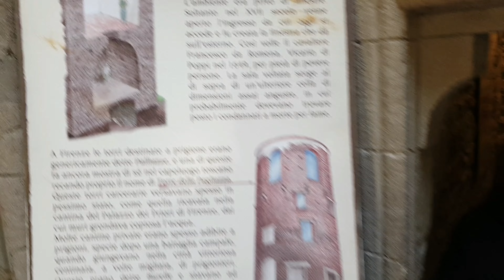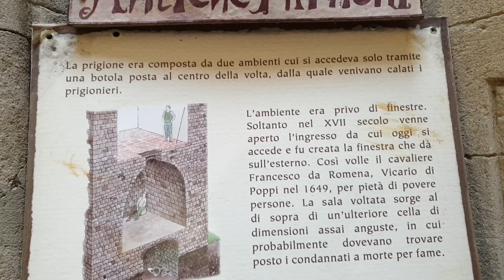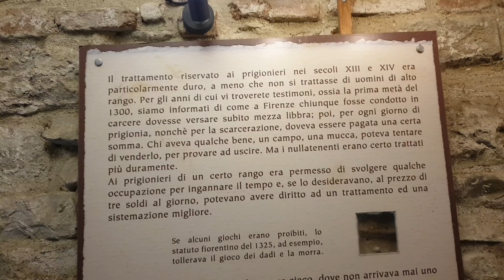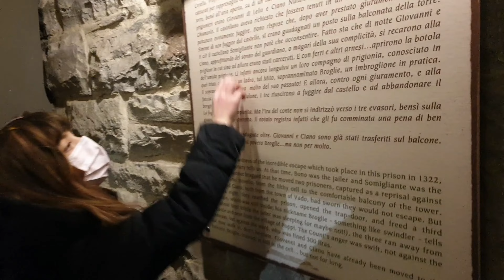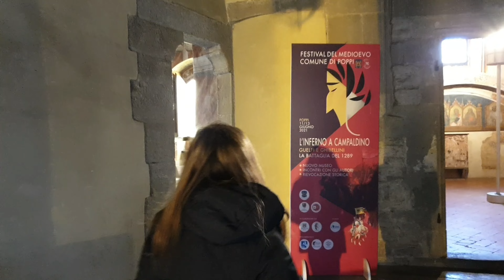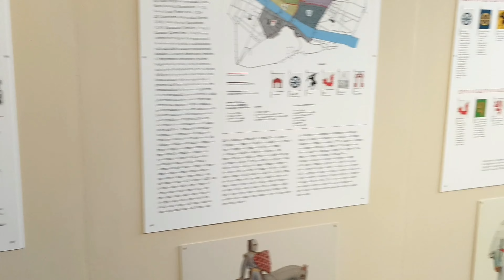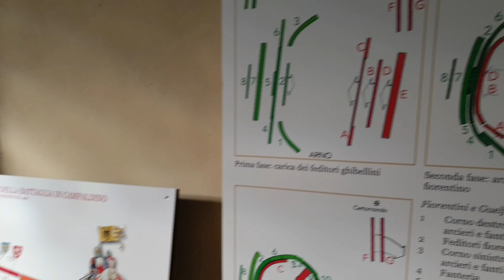Castello dei Conti Guidi Poppi AR Toscana